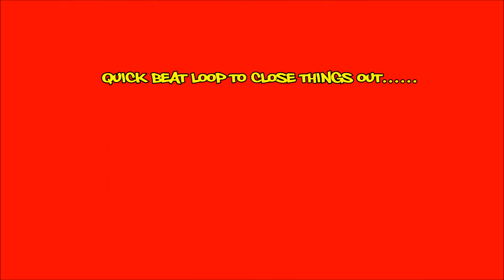RUN DMV-ROSSA Season 2: Session 6 RC Speed Run Event